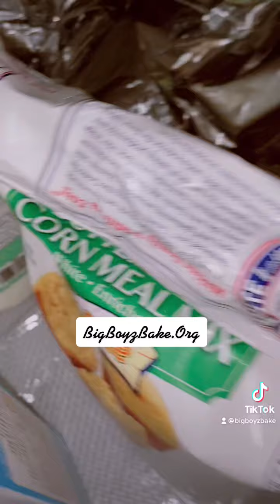Cook With Me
Home Cooked Meals is Everything